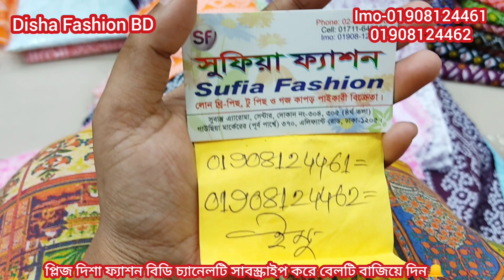430Tk মাথানষ্ট দামে বান্ডিলে বান্ডিলে নিন কটন চুনরি 3পিছ কালেকশন